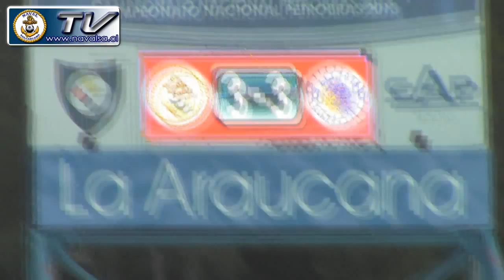Gol de Cristian Ledesma (penal) ante Concepción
La jugada previa y el posterior penal que daba el empate final ante el cuadro penquista pero que no serviría de mucho al final. Los nervios, la celebración del gol y las reacciones naturales de la hinchada en un vibrante momento del partido en el estadio Cap.